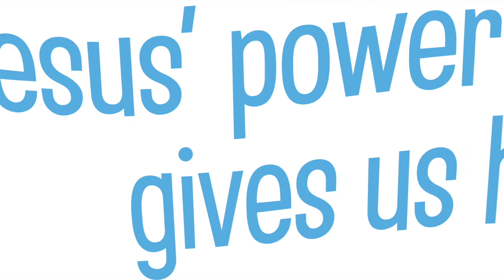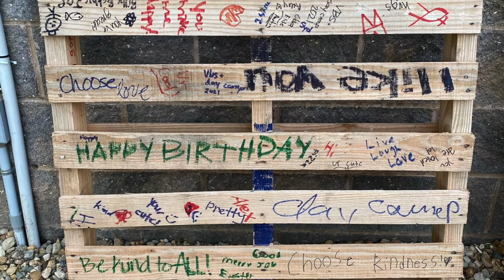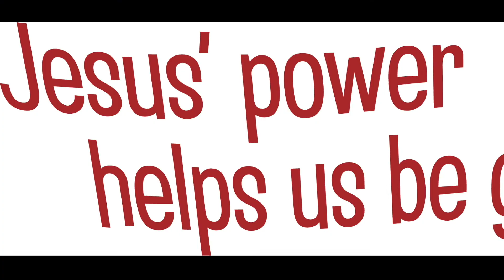Holy Trinity VBS & Day Camp Highlights 2022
Highlights from the best week of the year - Vacation Bible School and Day Camp! With leadership from Holy Trinity and EWALU Bible Camp.